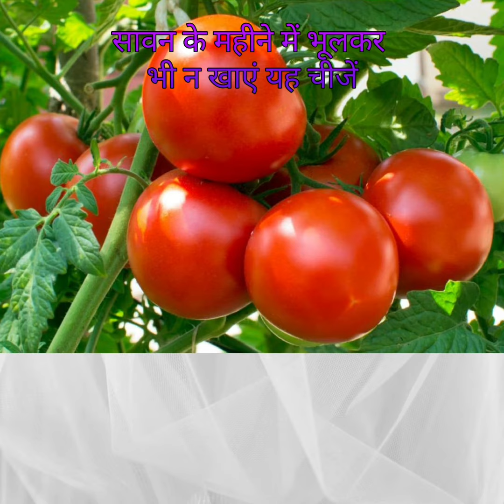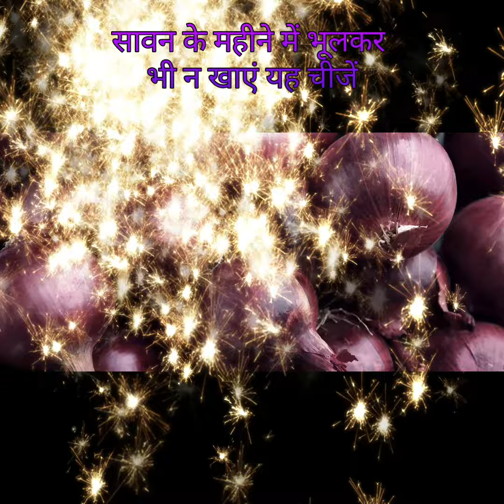सावन के महीने में भूलकर भी ना खाएं यह चीजें